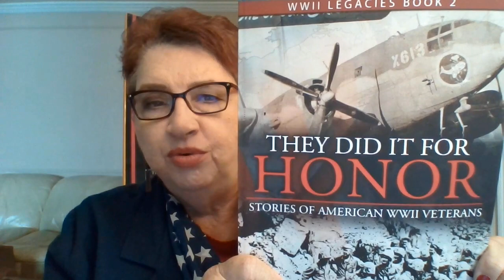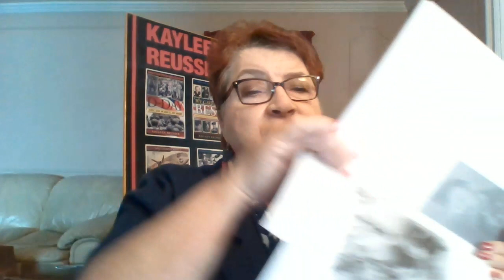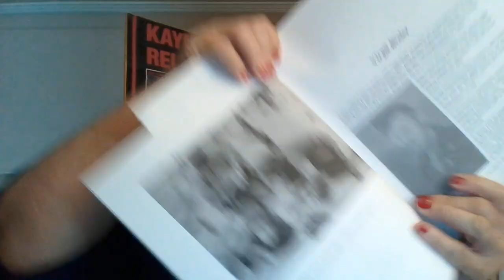Stories of WWII Vets: Virgil Bixler – United States Army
Author Kayleen Reusser reads stories from her collection of World War II books, based on her interviews with 260 veterans.

Vernon Kaehr’s story is taken from Book 2 of Reusser’s World War II Legacies series: They Did It for Honor: Stories of American World War II Veterans.

Excerpts from video:

“In December 1944 the Allies encountered a major ambush in the mountains of the city of Kaiserslautern in southwest Germany.

Needing assistance, they radioed England to request the Army Air Corps bomb the head of their convoy.

Once they did that, Virgil Bixler’s unit used bulldozers to clear the road as they went through.

The soldiers were fighting in the month-long Battle of Bastogne, as part of one of World War II’s worst conflicts, the Battle of the Bulge.”

Those with vision impairments may find it especially enlightening.

for more information about veterans.

Thanks to every veteran for his/her service.